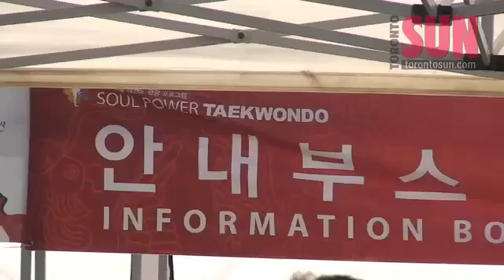Sun journalist tours Korea